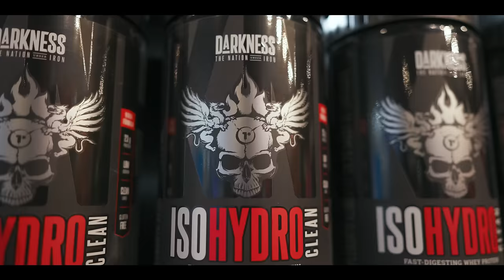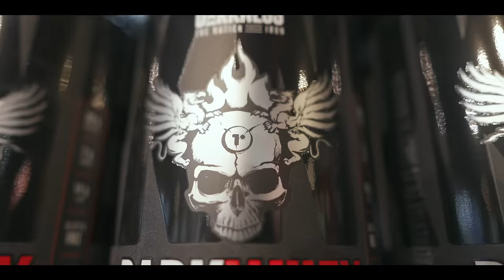BRUNO SANTOS ABRIU O JOGO NO ARNOLD!!! | *os melhores momentos*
Acompanhe os melhores momentos do Arnold Classic Brasil!
Além de uma informação exclusiva, Bruno Santos nos palcos em 2024??